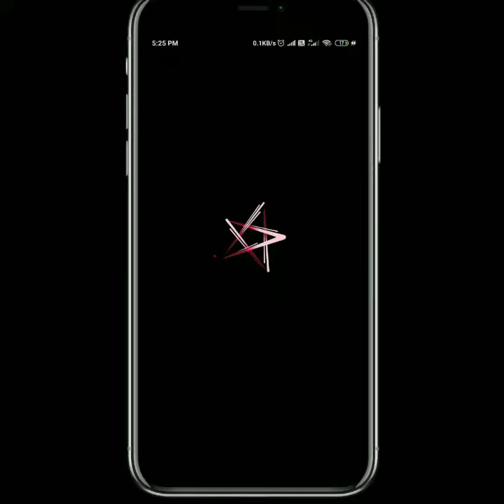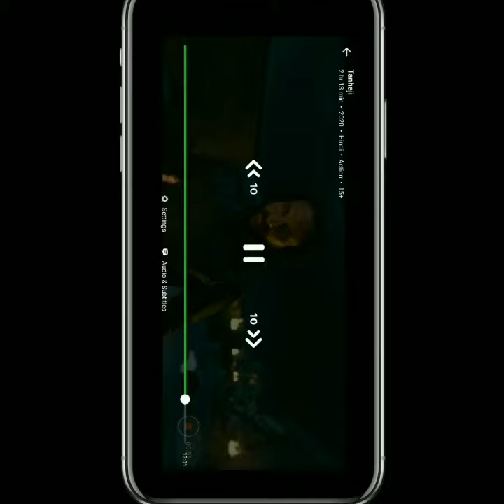hotstar vip download||Free